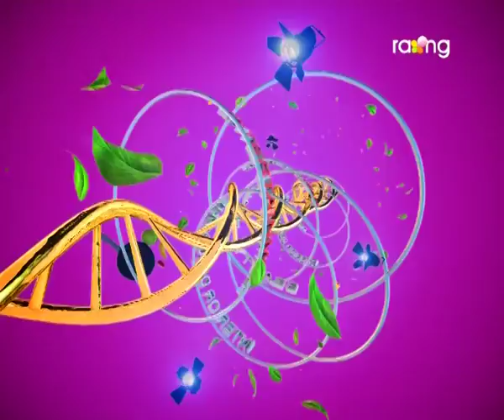Madhurima | 21th July | Full Episode